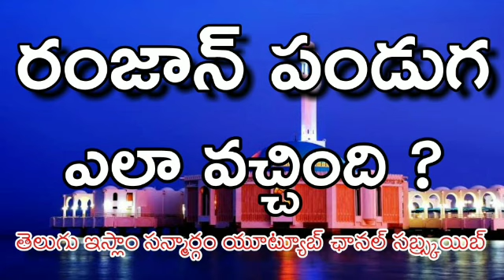రంజాన్ పండుగ ఎలా వచ్చింది ?